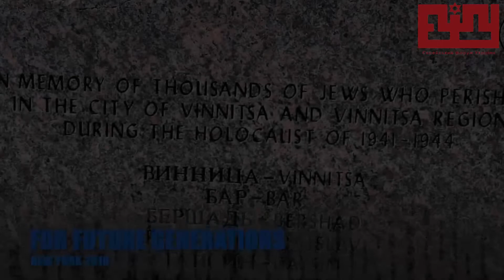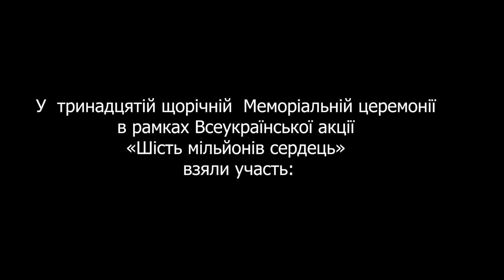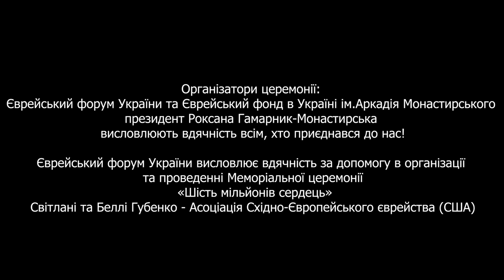ВСЕУКРАЇНСЬКА АКЦІЯ «ШІСТЬ МІЛЬЙОНІВ СЕРДЕЦЬ» ЄВРЕЙСЬКОГО ФОРУМУ УКРАЇНИ 27 січня 2021 року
ВСЕУКРАЇНСЬКА АКЦІЯ «ШІСТЬ МІЛЬЙОНІВ СЕРДЕЦЬ» ЄВРЕЙСЬКОГО ФОРУМУ УКРАЇНИ 27 січня 2021 року Меморіальна церемонія "Шість мільйонів сердець", приурочена Міжнародному дню пам’яті жертв Голокосту пройшла он-лайн. В церемонії,  взяли участь державні діячі України, представники державних органів влади, глави дипломатичних представництв, релігійні та громадські діячі,  гості. Почалася Меморіальна церемонія музичною композицією у виконанні лауреатів Міжнародних та Національних конкурсів - відомого українського струнного квартету "Кордес" ( «Cordes»). Меморіальну церемонію відкрила організатор Всеукраїнської акції  "Шість мільйонів сердець" Президент Єврейського форуму України Роксана Гамарник-Монастирська, яка розповіла про історію відзначення трагічної дати, про те, що Єврейський форум України і Єврейський фонд в Україні ім. Аркадія Монастирського започаткував цю щорічну  акцію і церемонію ще з 2008 року, та про  трагічні сторінки українського єврейства  і про Всеукраїнську акцію, присвячену пам'яті жертв Голокоста.
00:12 - квартет "Кордес"
00:37 - Президент Єврейського форуму України Роксана Гамарник-Монастирська
1:57 - Міністр закордонних справ України Дмитро Кулеба
7:30 - Міністр культури та інформаційної політики України ОлександрТкаченко
8:31 - Міністр освіти і науки України Сергій Шкарлет
9:33 - Київський міський голова Віталій Кличко
11:18 - Надзвичайний і Повноважний Посол Держави Ізраїль в Україні пан Джоель Ліон
14:00 - Надзвичайний і Повноважний Посол Федеративної Республіки  Німеччини в Україні пані Анка Фельдгузен
16:18 - Тимчасова Повірена у справах США в Україні пані Крістіна Квін
17:45 - Координатор системи ООН в Україні пані Оснат Лубрані
20:28 - Надзвичайний і Повноважний   Посол Великої Британії в Україні пані  Мелінда Сіммонс
21:46 - Надзвичайний і Повноважний Посол Австрії в Україні пан Ґернот Пфандлер
22:46 - Надзвичайний і Повноважний посол Республіки Польща в Україні пан Бартош Ціхоцький
23:33 - Надзвичайний та Повноважний Посол Латвійської Республіки в Україні пан Юріс Пойканс
24:23 - Надзвичайний і Повноважний Посол Литовської Республіки в Україні пан Вальдемарас Сарапінас
26:03 - Надзвичайний і Повноважний Посол Швейцарії в Україні Клод Вільд
27:47 - Голова НАТІВ при канцелярії Прем’єр-міністра Ізраїлю в Україні, Молдові, Азії та Кавказі пан Фелікс Гурвич
29:05 - Директорка Департаменту культури Київської міської державної адміністрації  Діана Попова
30:52 - Голова Асамблеї національностей України Ровшан Тагієв
31:22 -Президент Єврейського форуму України Роксана Гамарник-Монастирська
33:32 - Заступник голови ФЄО України Рабин Рафаель Рутман
37:40 - Хвилина мовчання
38:37 - Поминальна молитва "Кадіш"
39:16 - Головний Рабин України та Києва Моше Реувен Асман
41:09 - Голова асоціації евреїв - колишніх в’язнів концтаборів і гетто; заслужений діяч науки і техніки України, лауреат премії Національної Академії наук України  - Борис Забарко
47:50 - Асоціація Східно-Європейського єврейства (США)
50:47 - Директор єврейського студентського культурного центра Гілель у місті Київ Тетяна Абович
51:35 - Генеральний директор Національного історико-меморіального заповідника "Бабин Яр" Борис Глазунов
53:55 - Директор МБФ Єврейський Хесед «Бней Азріель» Раїса Гриценко
56:11 - Виконавчий директор Київської міської єврейської громади Анатолій Шенгайт
57:04 - Головний рабин України громад прогресивного юдаїзму Олександр Духовний
1:01:56 - Головний рабин України громад традиційного юдаїзму Реувен Стамов